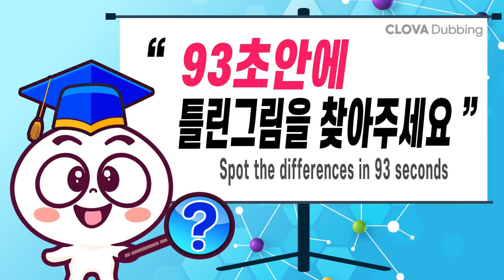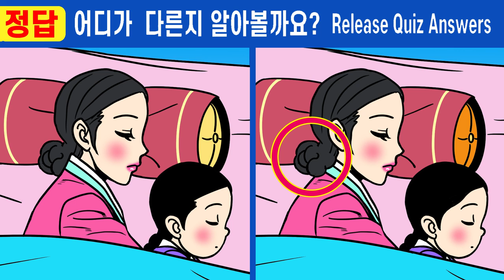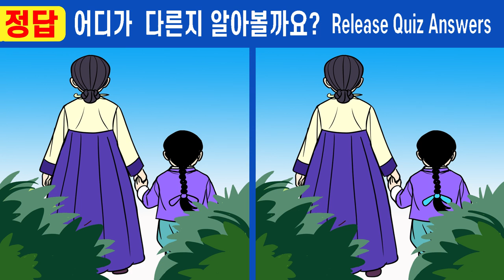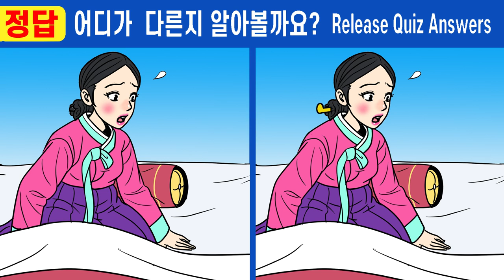#590【틀린그림찾기/치매예방】💢인지력 부족 95%는 절대 못 찾아요ㅣ차이점3개 못 찾으면 두뇌노화 심각!【집중력테스트/두뇌건강퀴즈/그림퀴즈】✔여우고개 15화